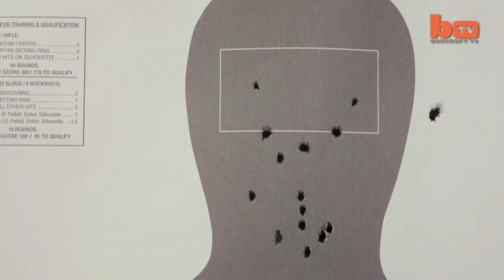Gun Of A Preacher Man: Evangelical Pastor Says Jesus Justifies Firearms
Meet the real-life 'gun of a preacher man' - and his flock of firearms-toting kids. John Correia is the senior pastor at West Greenway Bible Church in Glendale, Arizona – and a qualified NRA firearms instructor. The Evangelical Christian has an arsenal of more than 20 weapons including three break action shotguns, a Glock 19 handgun and a AR-15 rifle – the type of weapon used in both the Sandy Hook and Colorado theatre massacres. And despite the Bible’s ‘turn the other cheek’ message, the 38-year-old pastor says scripture clearly justifies the use of lethal force. The former naval officer lives in Phoenix, Arizona, with trainee midwife wife Laura and their four children. While oldest daughter Phoenix, 17, is not a fan of firearms, James, 15, Sarah, 12, and 8-year-old Abby all have their own weapons.

Videographer / Director: Dave Cruz
Producer: Thomas Midlane
Editor: Sonia Estal